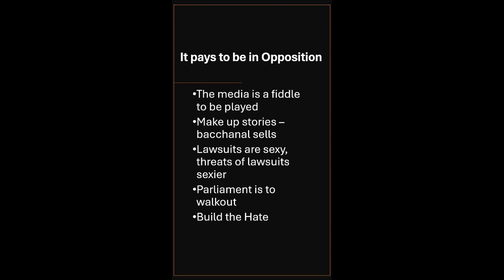Being in Opposition still pays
Making the best of a bad situation when you lose a general election.